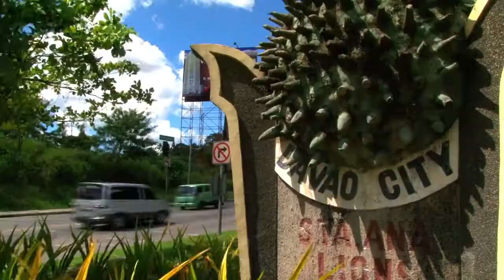G Stuff Sinamay Rose Bouquet for Valentines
Sinamay Rose Bouquet made by the community of Sarangani Province with Chocolates (no white sugar) from Davao Farmers